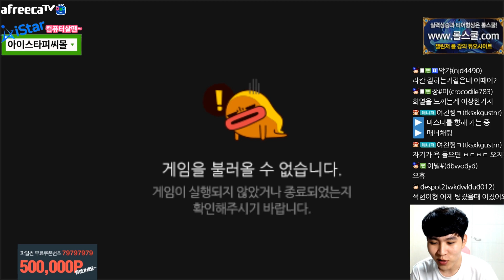천상계 혼돈의세기말 현상황 [캬하하]